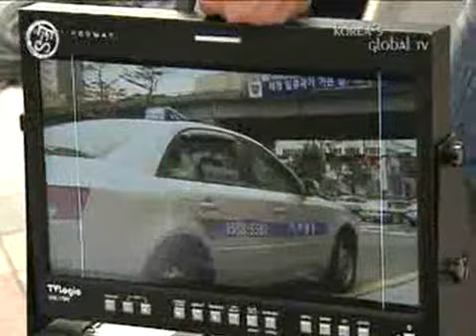Lee Ha-na -Interview 080626(Arirang with Eng subs)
Lee Hana- Interview on Arirang tv
Subs from Arirang

She's one of my favourite Actors!I liked Lee Hana especially in Merry Daegu and Alone in Love.
2 must-see-dramas:)